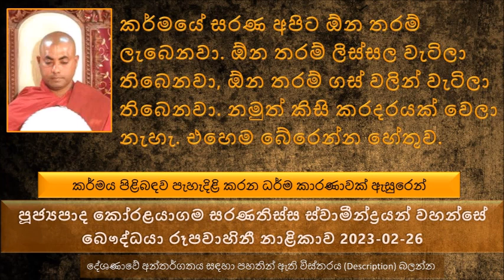කර්මයේ සරණ අපිට ඕන තරම් ලැබෙනවා Ven Koralayagama Saranathissa Thero 2023-02-26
කර්මය පිළිබඳව පැහැදිළි කරන ධර්ම කාරණාවක් ඇසුරෙන්
සුභ මානවකයාට බුදුරජාණන් වහන්සේ කර්මය ගැන පැහැදිළි කරනකොට මෙසේ වදාළා
කර්මය විසින් සත්වයාව බෙදල තිබෙනවා. කර්මය තිබෙන ධර්මතාවය මහා පුදුම දෙයක්. මහ පොළවත් කර්මයට යටයි.
කර්මය මේ ලෝකයේ අපුරු පුදුම ධර්මතාවයක්
කර්මය ස්වකීයයි. කර්මය මගේමයි කර්මය වෙනකෙනෙකුට පවරන්න බැහැ
කොයි තරම් මගේ කීවත් ඒ සියළු දේ කවදා හරි දාල යන්න වෙනවා. මගේ කියල කිව්වට මගේ කියල දෙයක් නැහැ.
අද අම්මල කී දෙනෙක් දුක් විඳිනවද තමන්ගේ දරුවන් නැතුව. හොඳට ඉගෙන ගෙන ළමයි සියළු දරුවන් එක එක තැනක එක්කෝ රට ගිහින්... දෙමාපියන් වයසට ගියාම තනි වෙලා.
එක ජීවිතයක කොච්චර පවු කරගන්නවද ?  එක ජීවිතයක් වෙනුවෙන් අනාගත ජීවිත කීයක් වන්දි ගෙවනවද?
බුදුරජාණන් වහන්සේ දේශණා කරපු නිත්‍ය සීලය තමයි පංච සීලය
මම එක ජීවිතයක් තුල බොරු කීයක් කියනවද, හොරකම් කොච්චර කරනවද, සතුන් කී දෙනෙක් මරනවද ?
මගේ කියල දෙයක් තිබිල තියෙන්නේ මේ ජීවිතය පවතිනකම් විතරයි. පොඩි කාලකෙට තමයි මේ මගේ කියන දේ තියෙන්නේ.
හොඳම උදාහරණයක් තමයි අස්සක ජාතකය, අස්සක රජතුමාගේ බිසව උපරි දේවිය, රැස් විහිදෙන ශරීරයක් තිබුණේ සංසාරයේ කරගත්ත පින නිසා. නමුත් තරුණ කාලයේම මියගියා. රජතුමාට මේ දරා ගන්න බැලුව මියගියාට පස්සේ මිනිය තෙල් වල බහාලා තමන්ගේ කුටිය තුල තබාගෙන හිටියා. මේ කාලයේ අපේ මහ බෝසතාණන් පෙරුම් පුරාගෙන එනවා. හිමාලයේ භාවනායෝගීව තවුස් දම් පුරමින් වැඩ සිටින මහා ඍෂිවරයෙක්/
අපි ජීවත් වෙලා ඉන්න කාලේ අපිට තේරෙන්නේ නැහැ මේ හොඳට තිබෙන අත පය ඇස් දෙකෙන් අපි ප්‍රයෝජන ගන්නවද කියල.
සක්වළ දස දහසක මාර සේනාව බුදුරජාණන් වහන්සේ බුද්ධත්වය ලබන එක වළක්වන්න පැමිණියා.මේ මාර සේනාව වර්ෂාවන් 07ක් වැස්සුවා. ආයුධ වර්ෂාව ඇවිත් මහා බෝසතාණන් වහන්සේට කිසි අනතුරක් කරන්න බැරි වුණා. හැම ආයුධයක්ම බුදුරජාණන් වහන්සේ ළඟ වැටුණේ මල් බවට පත් වෙලා.
ගිනි අඟුරු වර්ෂාව ඇති කරාම ඒ සියළු ගිනි අඟුරු බුදුරජාණන් වහන්සේ ලඟට වැටුණේ මල් වෙලා.
කර්මයේ සරණ අපිට ඕන තරම් ලැබෙනවා. ඕන තරම් ලිස්සල වැටිලා තිබෙනවා, ඕන තරම් ගස් වලින් වැටිලා තිබෙනවා. නමුත් කිසි කරදරයක් වෙලා නැහැ. එහෙම බේරෙන්න හේතුව කර්මයේ පල දීමයි. .